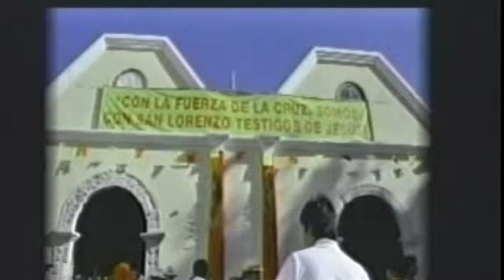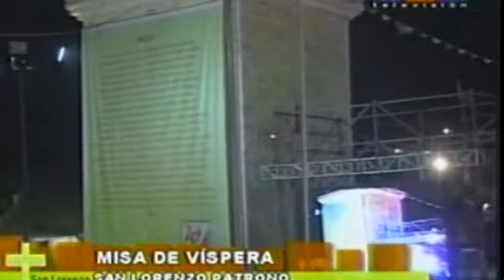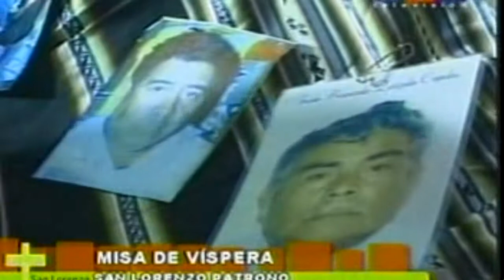VTS 01 1 prueba